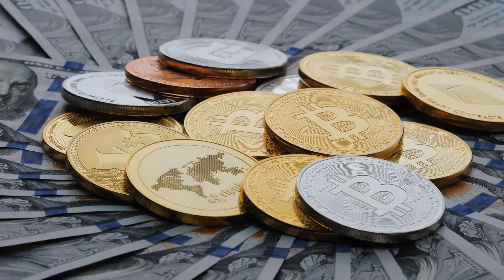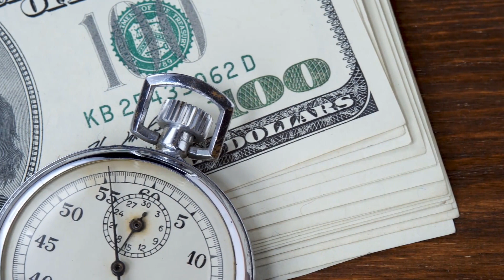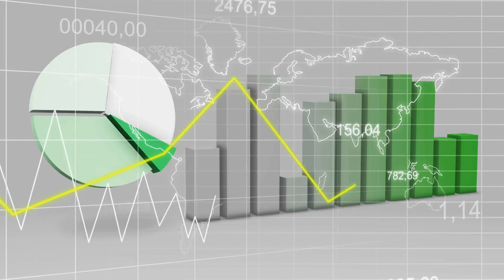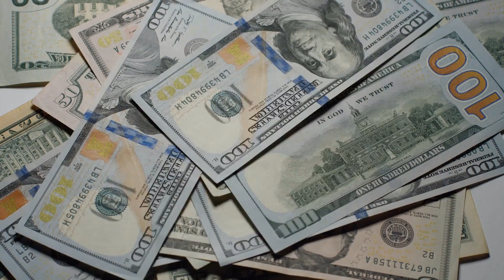How To Do My Own Business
The safest and risk-free way to start up a successful business is through business franchising opportunities. However, running a franchise is not for everyone. You will need some time to be able to fully understand what it entails - especially the selling aspects - before you decide to buy a business franchise opportunity. Business franchise opportunities are increasing internationally. This is because the business franchise opportunities and the franchising model is proven and successful. Here are the important tips for identifying and selecting the best business franchise opportunities.